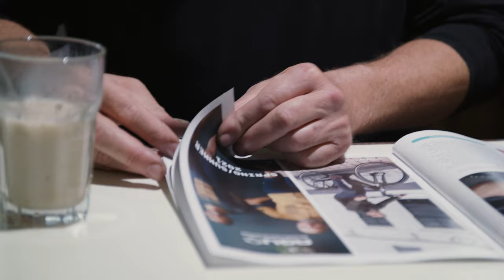A DECADE OF CARGO BIKES / Ep.2 Busy Bike Nijmegen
Our second Episode of the anniversary series tells the story of one of our first dealers, Wibe Graafsma. What started as an encounter with co-founder Jorrit and his product in 2012 has resulted in a solid ongoing collaboration.
"I love selling Urban Arrows (and lots of them) because the brand is a cut above the rest in terms of functionality. Demand has grown tremendously over the past 10 years."

Wibe Graafsma, skilled bicycle enthusiast and owner of cargo bike shop Busybike in Nijmegen, was one of the first ever Urban Arrow dealers. 10 years and many bikes later, the romance between the entrepreneur and the brand is still going strong.